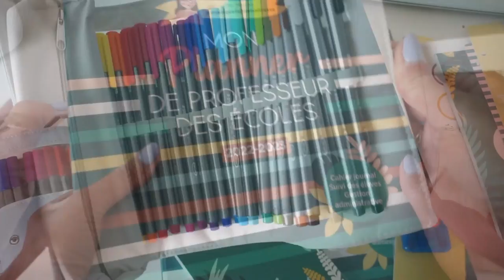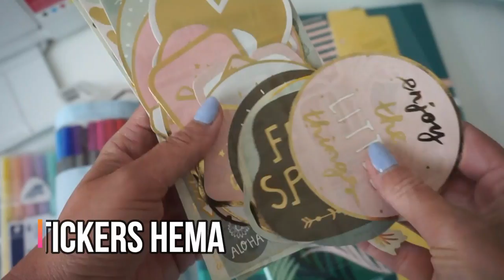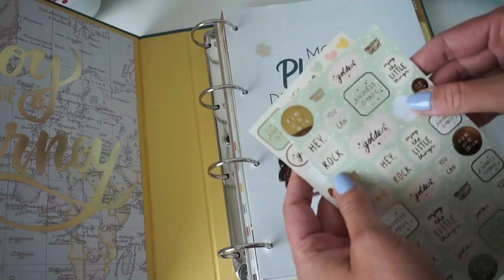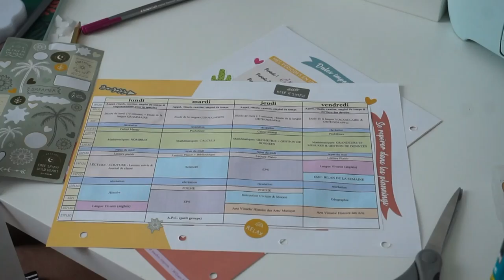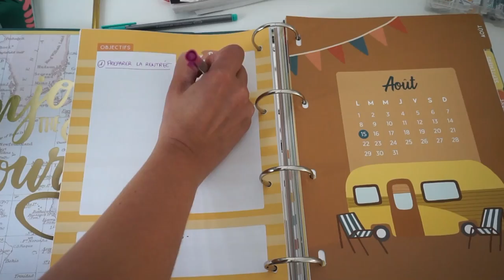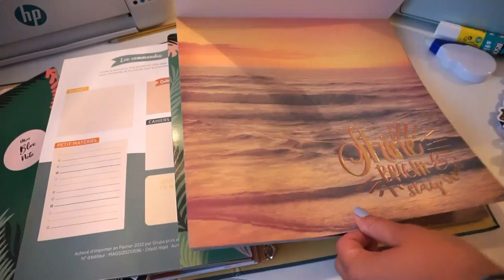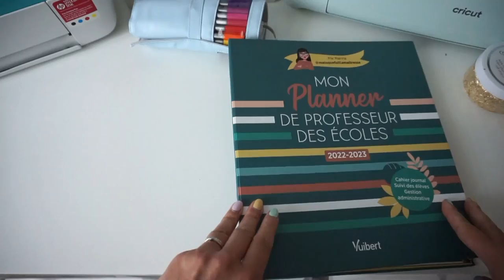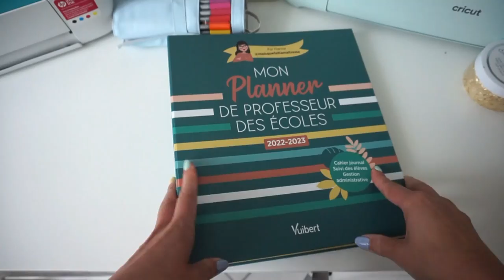Customiser son Agenda / Planner de Professeur des écoles | Back To School